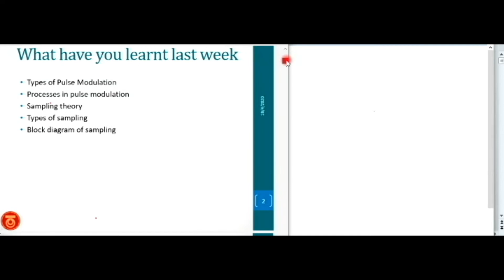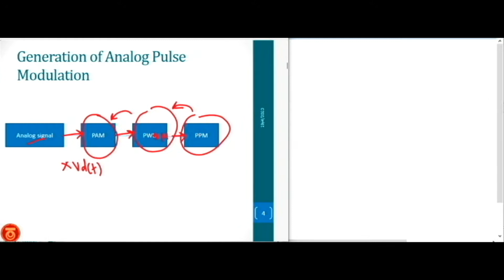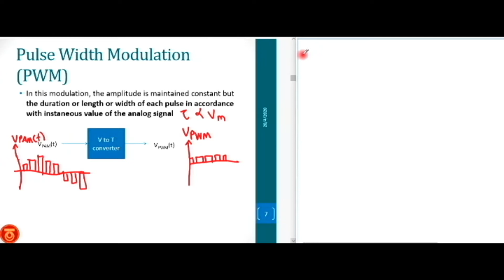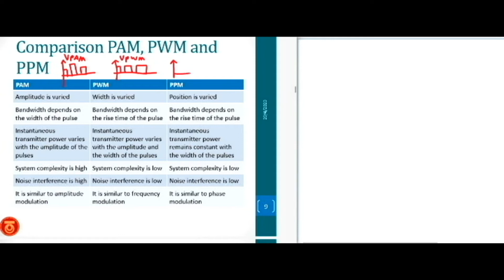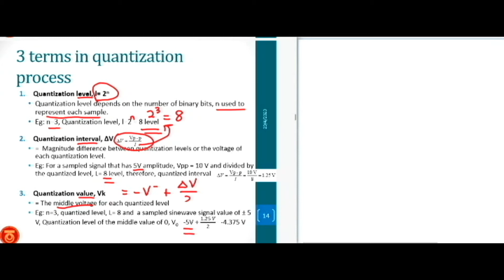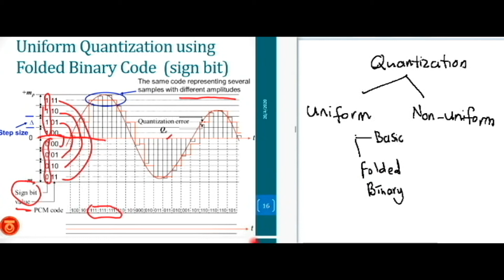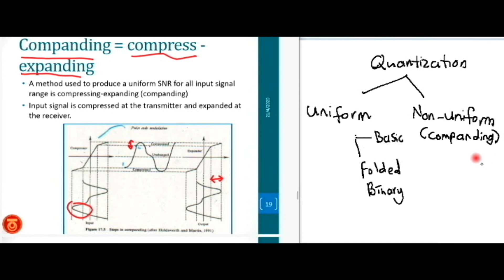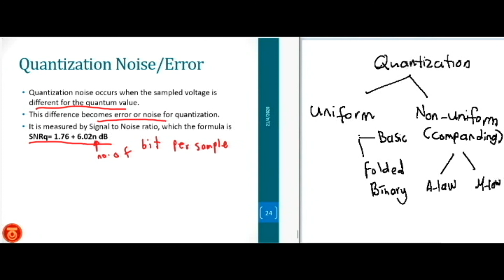Pulse Modulation ( Generation of analog pulse modulation and quantization process)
In this lecture, the generation of analog pulse modulation ( PAM, PWM, PPM) as well as quantization process of pulse code modulation (PCM) is explained.